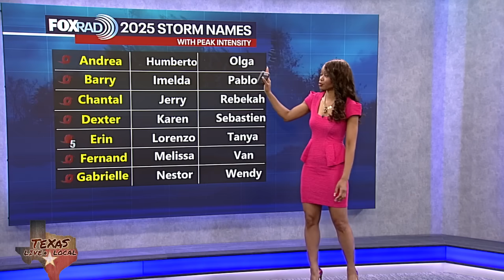Tropical Weather Update - Tropical Storm Gabrielle forms in the Atlantic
A large, but previously poorly organized tropical wave was upgraded to Tropical Depression 7 early this morning and Tropical Storm Gabrielle by late morning.  This ended a rare nearly three week stretch from late August to mid-September of no tropical activity in the Atlantic basin.  The forecast track shows it is most likely going to stay away from the U.S. East Coast. But it will likely pose some sort of risk to Bermuda, so keep checking back.